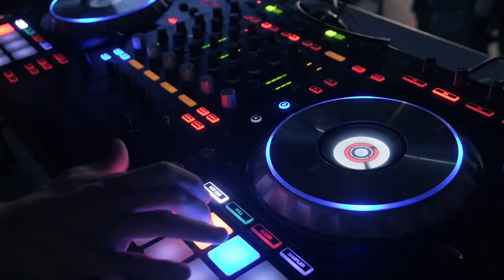New Year's Eve Private Island | Contender for best New Year's Eve party 2020? | Follow Alice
On a far-flung tropical paradise, 50 friends danced their way into the new decade.

We will never forget the golden sunsets and sparkling turquoise waters. Sharing stories around the fire and swimming under moonlight. Dancing to the sunrise. The wonderful adventures together. The endless laughter and smiling. These memories will live forever.

We really had a ball. This never would have been possible without you guys! A huge thank you from Follow Alice.

As we reminisce, we also look forward to new adventures. Keep an eye out for what’s to come in 2020 and beyond. Big plans are on the horizon.

💚 REVIEWS
We are currently ranked in the top 10% globally in the category Tour Operator on Trustpilot with a TrustScore of 9.8. Check out all of our reviews